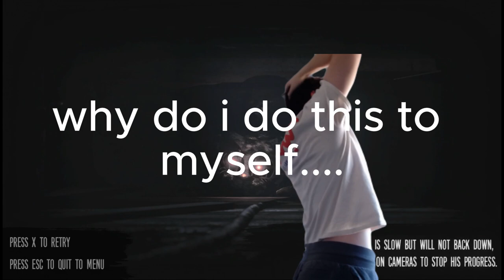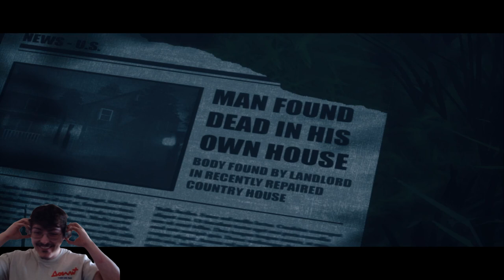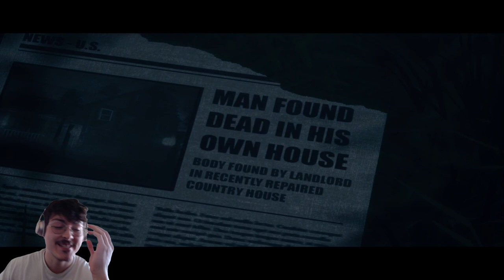CREATION LOOKS INSANE | The Joy Of Creation: Story Mode (ENDING)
Guys this was 2 hours of recording because i kept freaking dying. But WE DID IT HAAHAHAHA. Anyways lol plz like and sub as it would mean the world to me. Watch the other episodes on my channel as well. The Freaking basement was the scariest one to me. But anyways thx for watching luv u.

"Instead, you must worship Christ as Lord of your Life. And if someone asks about your hope as a believer, always be ready to explain it."
1 Peter 3:15 NLT